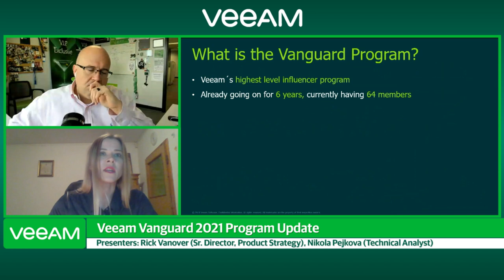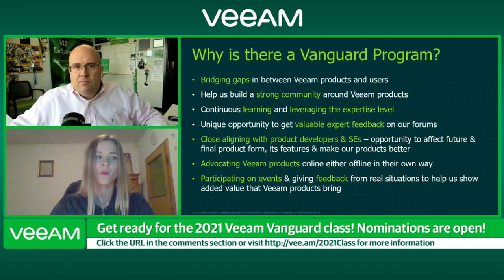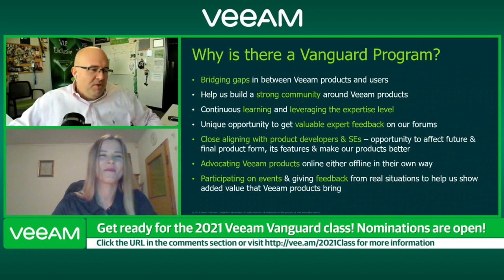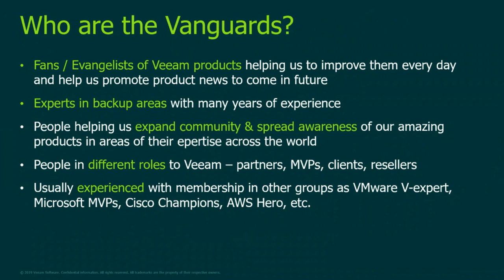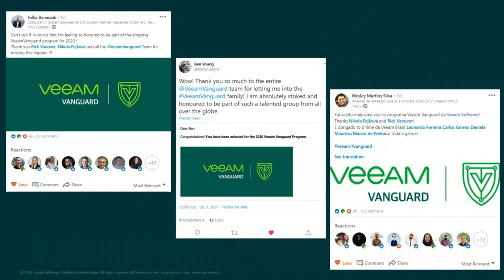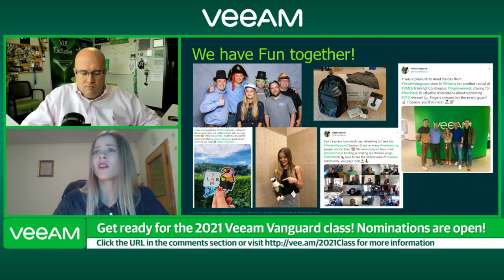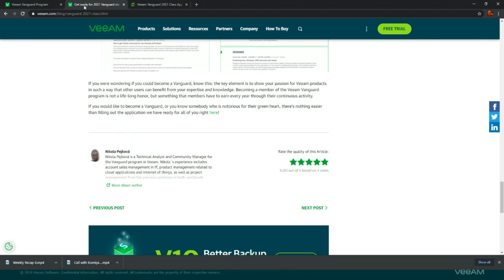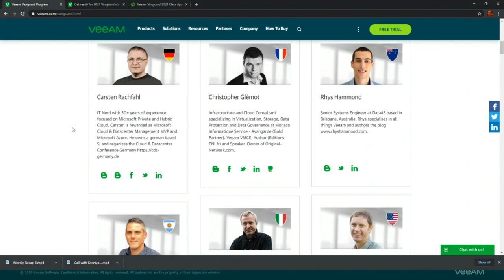LinkedIn Friday LIVE Session: Veeam Vanguard 2021 Program Updates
In this session, Rick Vanover and Nikola Pejkova talk about the Veeam Vanguard 2021 Program Updates and share details on how you can become a Vanguard.